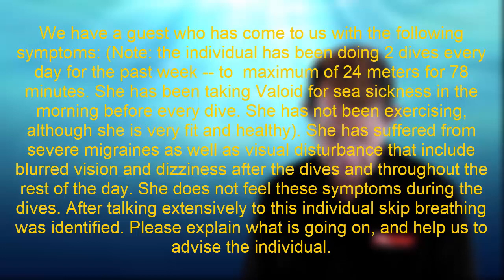Migraine & Diving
Welcome to another edition of DAN factoids ⏰ In this tutorial video 👨‍⚕️Dr Frans Cronje talks about migraine and diving.